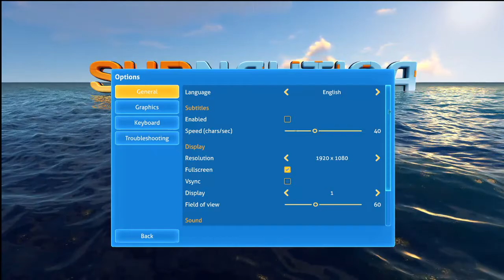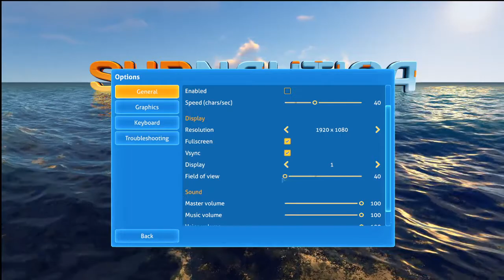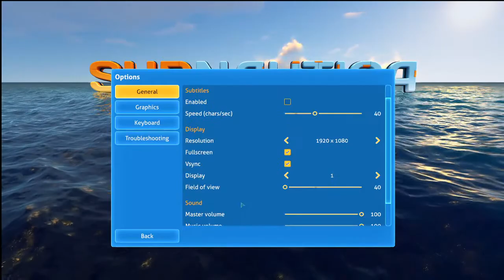Subnautica Stream Part 2 1/5